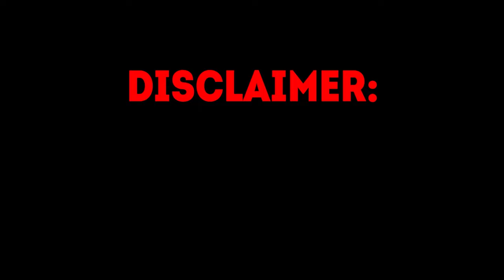BIGGEST STREAMERS WINS ON SLOTS | ROSHTEIN, XPOSED, CLASSYBEEF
Hey, check out this selection of the biggest wins on slots from Roshtein, Xposed and ClassyBeef! Watch those steamers live on kick:
Kick - Roshtein
Kick - ClassyBeef
Kick - Xposed